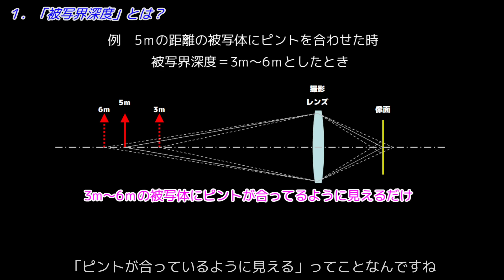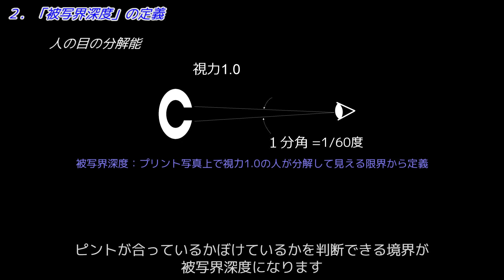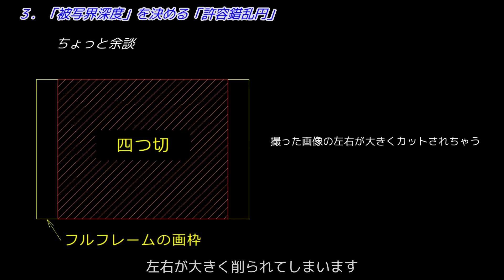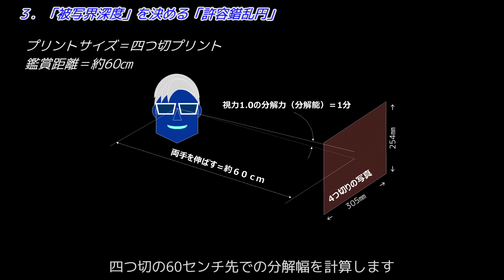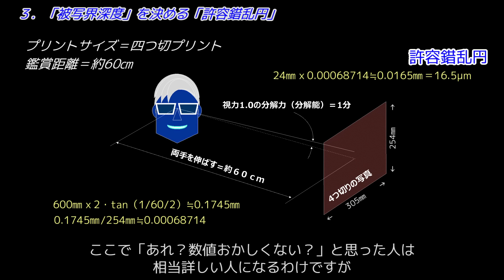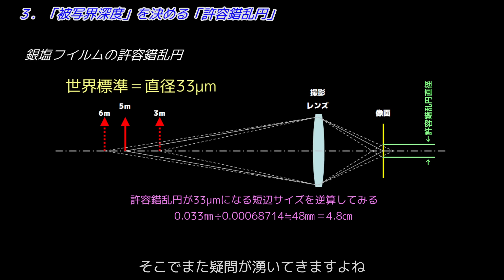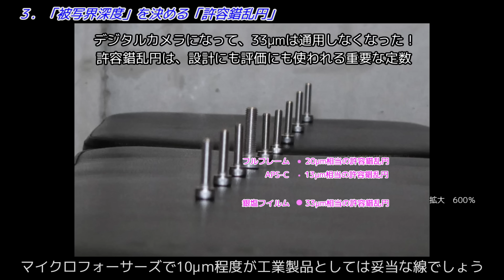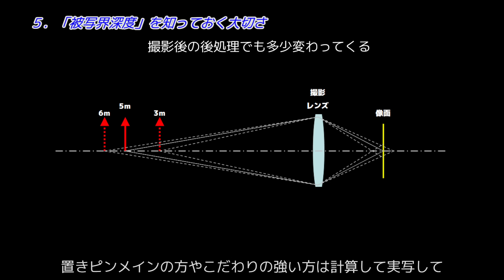【写真がうまくなる】被写界深度を正しく知ってみよう！「許容錯乱円編」～よく聞く言葉だけど理解しときましょう～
被写界深度ってピンと合ってる範囲と聞くけど、ピンと合ってるってどういうこと？わかったようでわかってないんじゃないかな。というわけで、まずは被写界深度の定義に必要な許容錯乱円について解説しました。

00:00　オープニング
00:39　１．「被写界深度」とは？
01:46　２．「被写界深度」の定義
03:31　３．「被写界深度」を決める「許容錯乱円」
10:09　４．「被写界深度」を示す「焦点深度目盛」
10:25　５．「被写界深度」を知っておく大切さ

【マイク】
・FIFINE K669

【カメラ部TV　その他情報発信サイト】
●note版「カメラ部TV」

●自己紹介

　　精密メカ設計、光学メカ設計、商品企画、機種リーダー、
　　BtoB開発リーダー、カメラ開発部門リーダーとして33年間従事